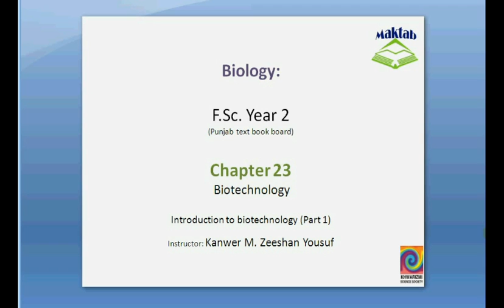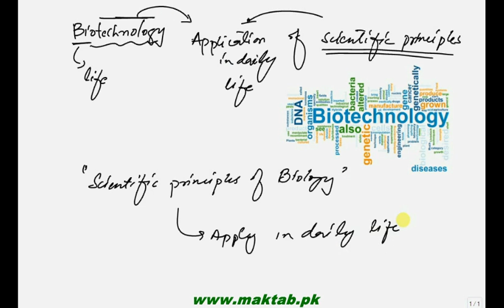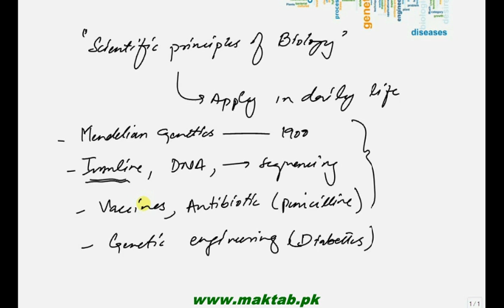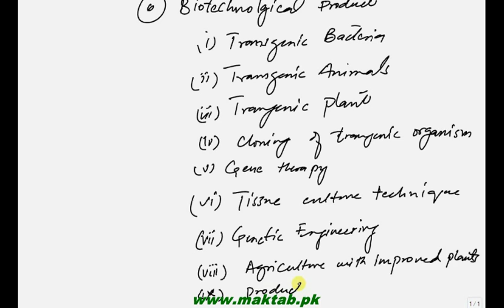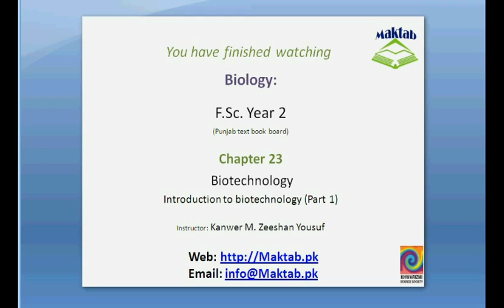FSc Biology Book2, CH 23, LEC 1: Introduction to Biotechnology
This video lecture from Biotechnology  (F.Sc. second year Biology)  covers Introduction of Biotechnology and go through of chapters topics. Find more e-learning material and educational video lectures in Urdu at maktab.pk. These videos are free to use for promotional and commercial purpose by keeping the credits to Maktab.